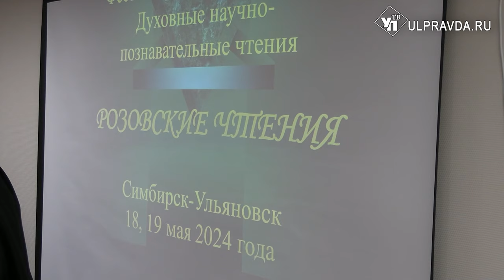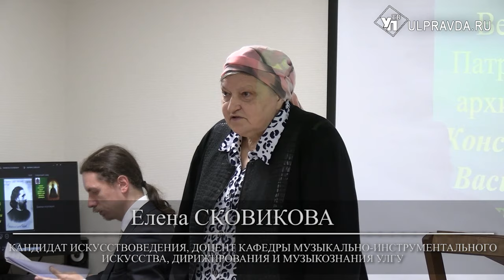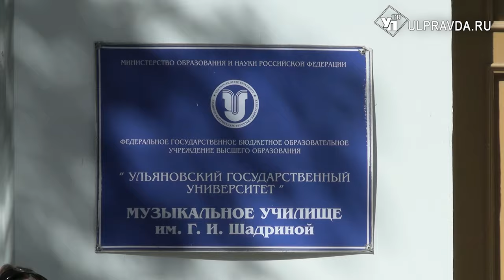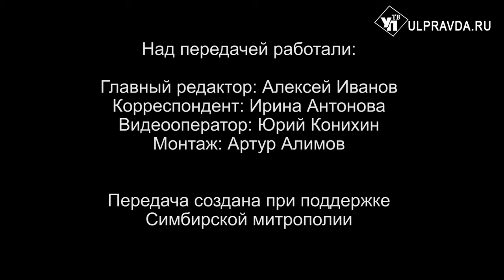Вопросы о религии. Как в Ульяновской области прошёл Никольский крестный ход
В день памяти святителя Николая Митрополит Симбирский и Новоспасский Лонгин совершил Божественную литургию в часовне на Никольской горе. На ней присутствовало множество паломников из разных регионов. Вместе с ними - участники завершившегося многодневного крестного хода в честь святителя Николая.